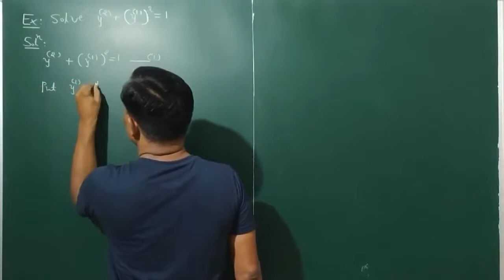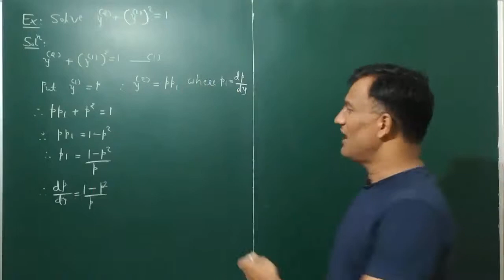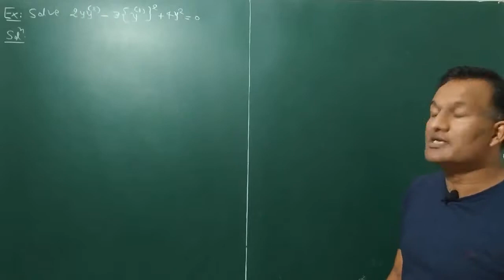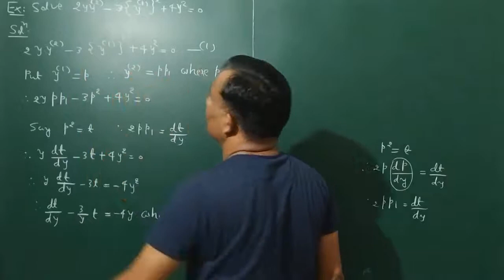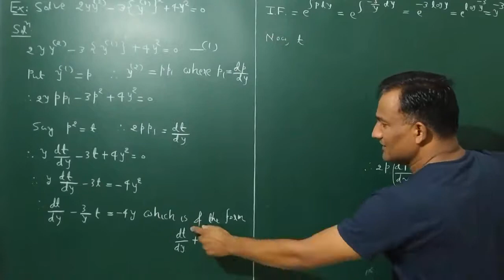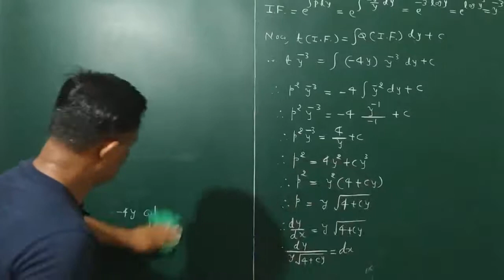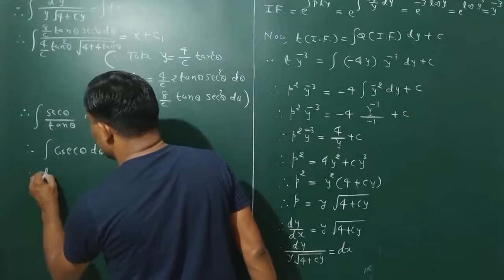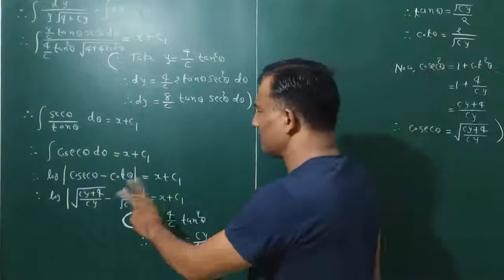Lecture-14 || Unit-2 || Differential Equations || CC-MATH-503 || B.Sc. Mathematics || HNGU